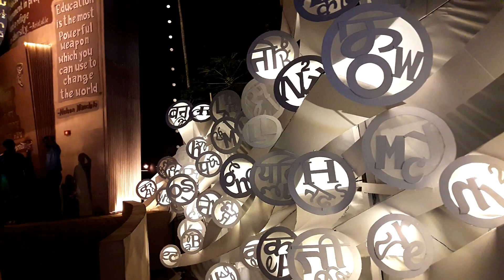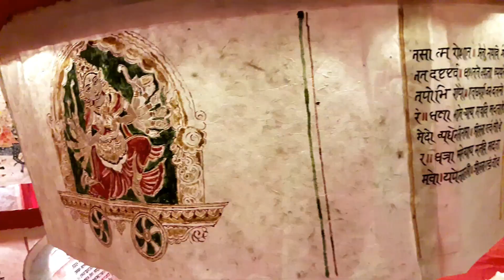Dum Dum Park Best Durga Puja 2019 Pandal | kolkata durga puja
Dum dum park durga Puja 2019